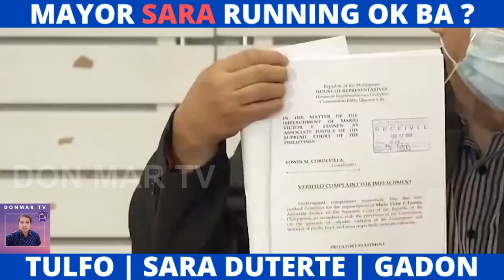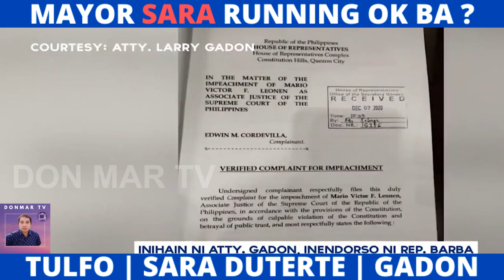BREAKING NEWS FEBRUARY 26 2021 | RAFFY TULFO, INDAY SARA DUTERTE, LARRY GADON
BREAKING NEWS FEBRUARY 26 2021 | DUTERTE ANNOUNCEMENT